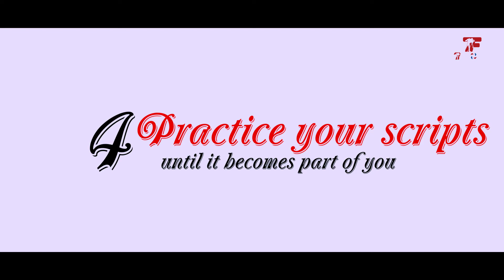How to act（ tips to being a great acto/actress）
Tips on acting